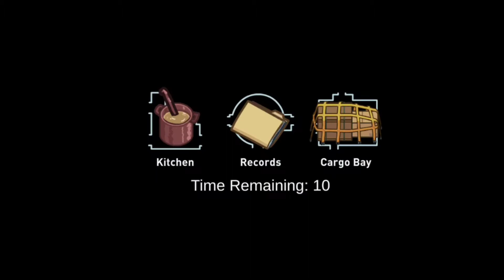Me as an Imposter 😁 Among Us Walkthrough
Satvik Jain [IIT Bombay]
Satvik Jain IIT Bombay Tags:

Satvik Jain
Satvik Jain
IIT
IIT Bombay
IIt delhi
IIT motivation
Iphone 14
Satvik Jain IIT Husty
HUSTY
Husty channel
Husty new video

total gaming,garena free fire,free fire,free fire collection